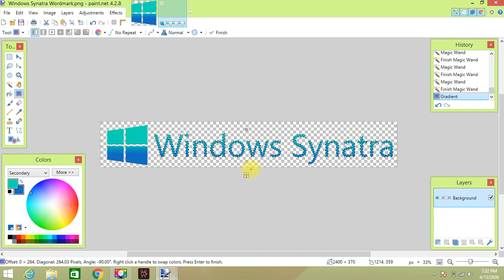(400 SUBS!) How i make Windows Synatra Logo Wordmark